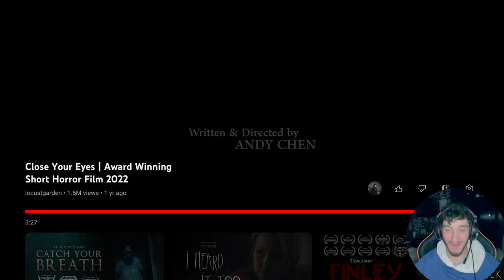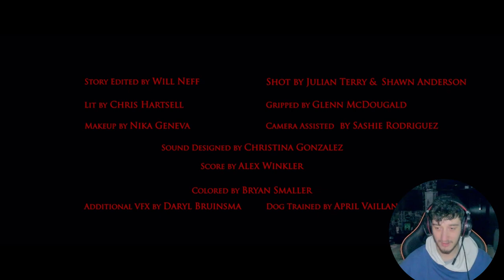The Scariest Videos On The Internet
Welcome back to another reaction video Wednesday today I’m looking for the scariest short horror films on the internet